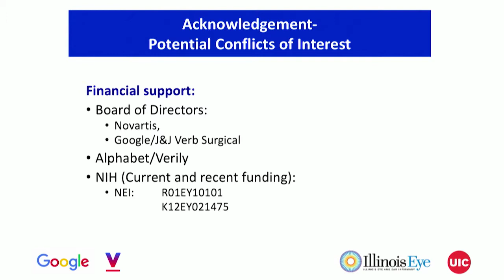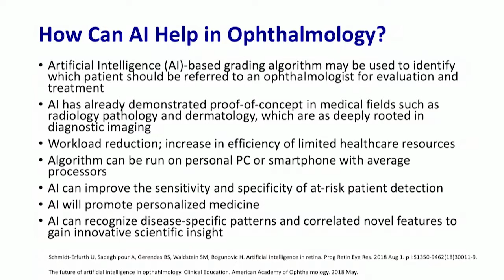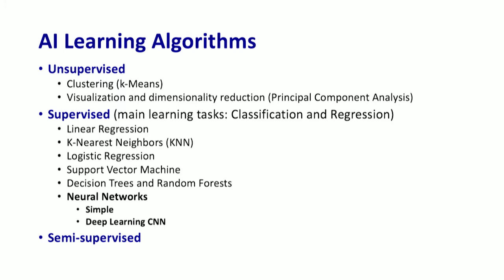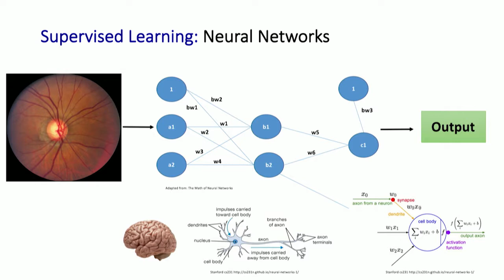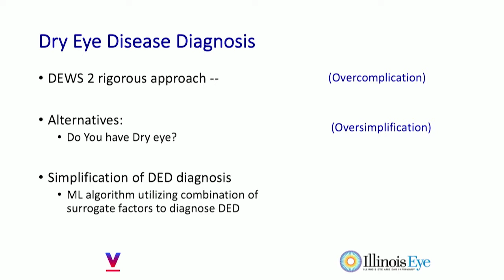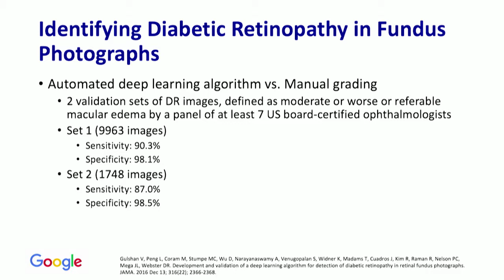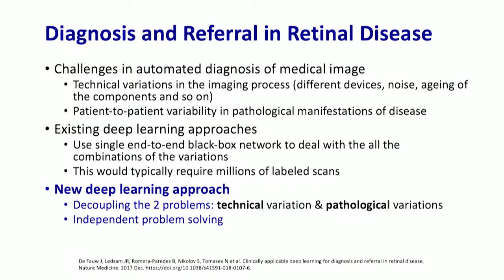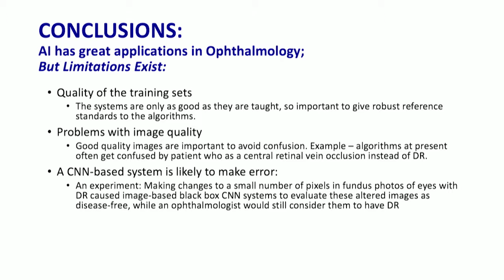Why Ophthalmology Is Ready for Artificial Intelligence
Dimitr Azar, MD, clinical lead, ophthalmology programs, Verily Life Sciences, reports on the state of artificial intelligence in ophthalmology. He provides a primer on AI and dives into its rapid growth in multiple areas of ophthalmology, including dry eye, glaucoma, smart intraocular lenses, corneal topography, and retinal imaging, and he also talks about the obstacles AI must overcome to advance in ophthalmology.

About OIS